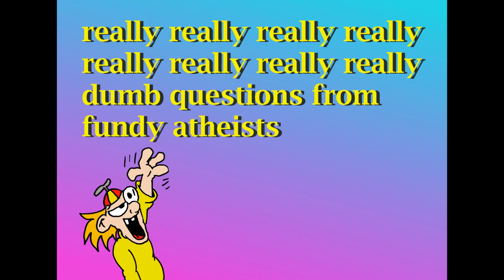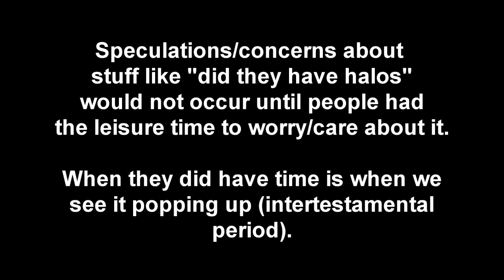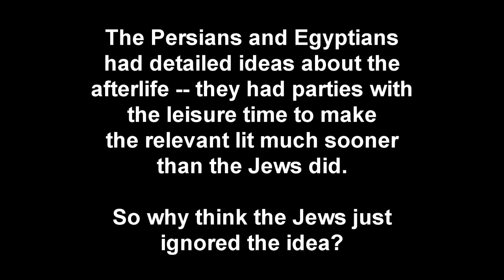Really Dumb Questions from Fundy Atheists #1: Too Little Hell Too Late